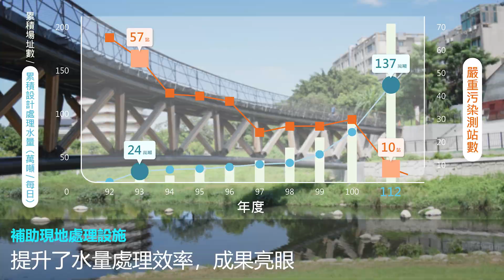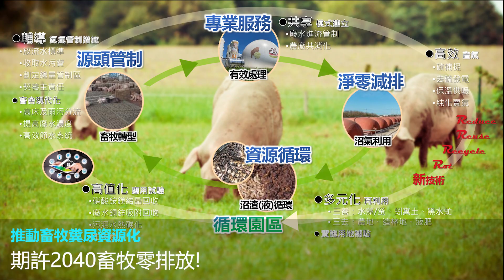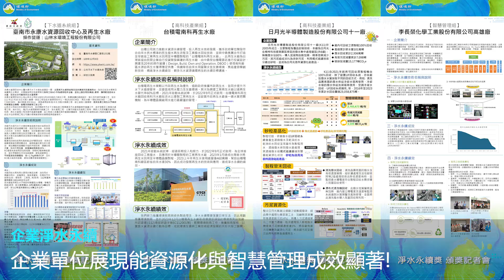淨水永續獎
影片來源:環境部
網頁搜尋：水質保護網
粉絲專頁搜尋：美麗臺灣 愛水就是我